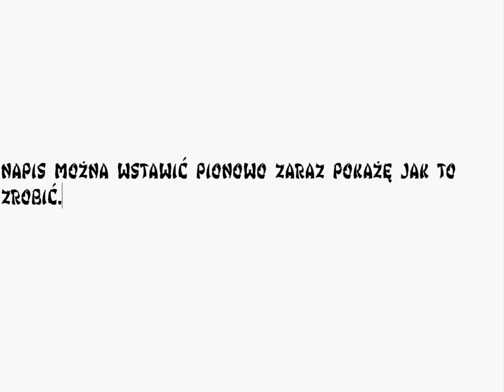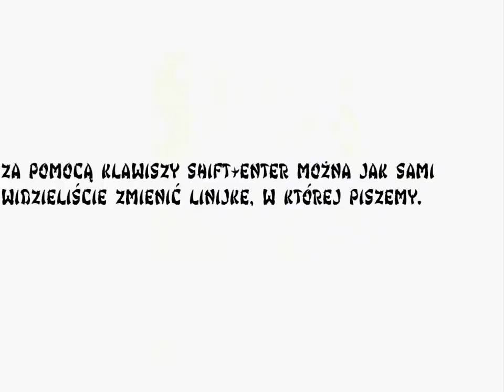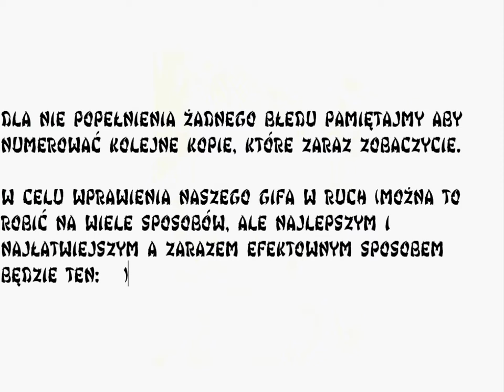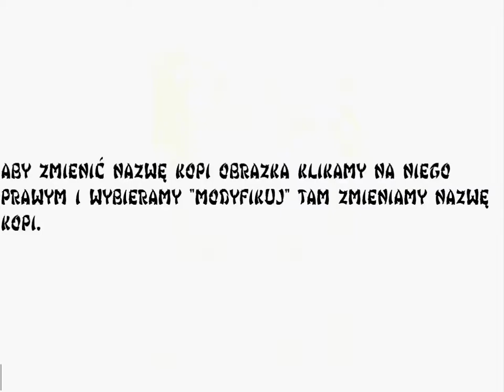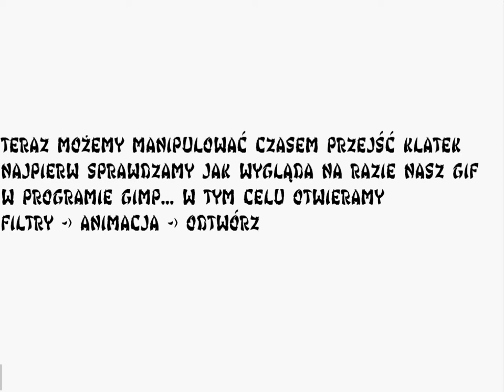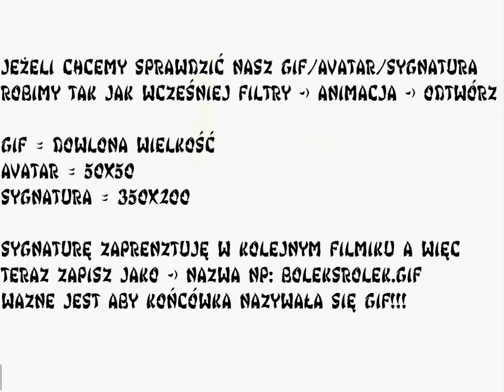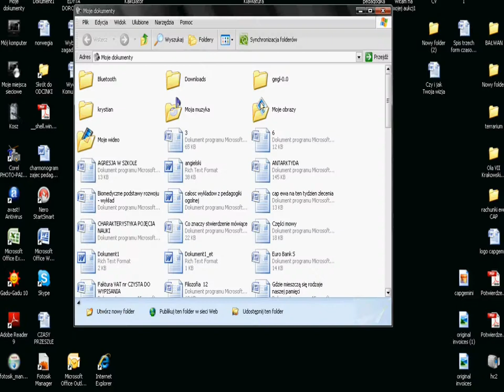Jak zrobic Avatar w GiMP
Prosty poradnik, "jak zrobić" swój własny awatar z pojawiającym się i znikającym napisem. Dla początkujących. Osoby, które sprawnie posługuję się w gimpie mogą, próbować całkiem nowych efektowniejszych animacji. Np: Można stworzyć napis, który zmienia całkiem swoje położenie lub taki, który gaśnie. Można, także stworzyć napis, który będzie otoczony płomieniami . Możliwości jest wiele, aczkolwiek sam proponuję tworzyć nie ruchome obrazki, gdyż zajmują dużo mniej i czas na ich poświęcenie jest mniejszy. Jedyne czym do tego trzeba dysponować to: Chęci, trochę kreatywności oraz odrobiną czasu!

Pozdrawiam! kyobi21